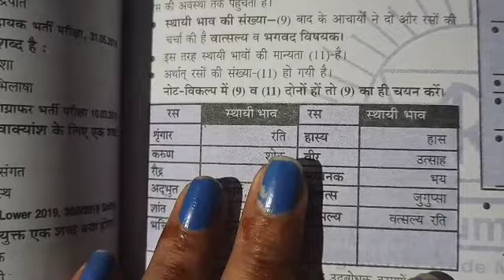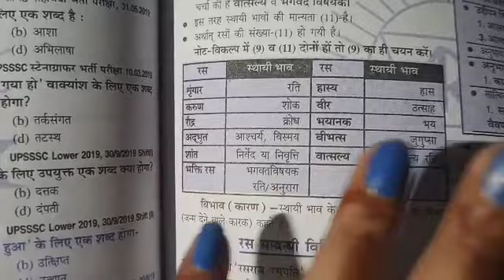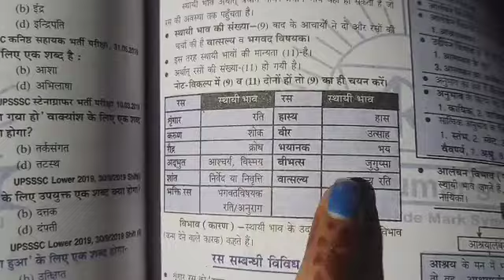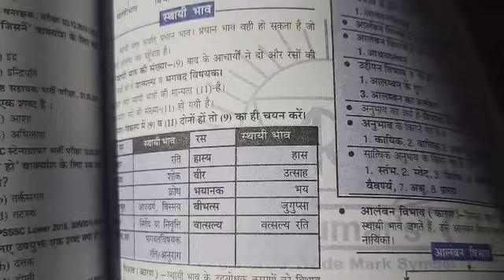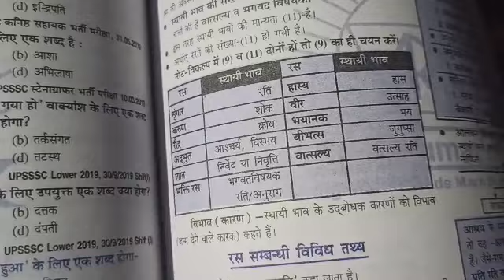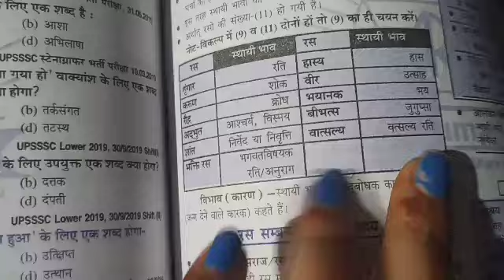UPPCL EXECUTIVE ASSISTANT:- Ras hindi